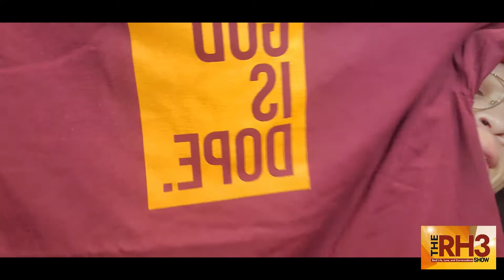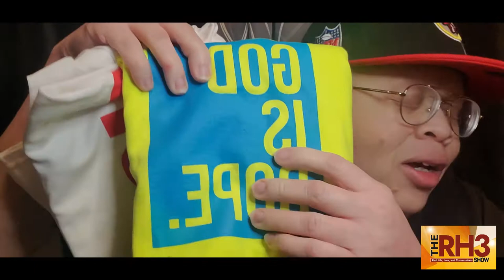Unboxing GodIsDope - LAIKI S9